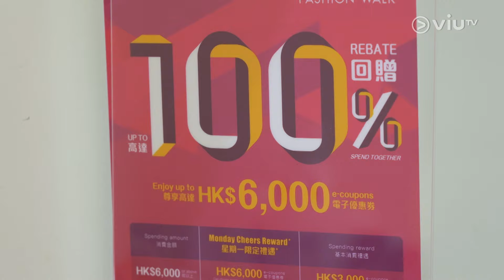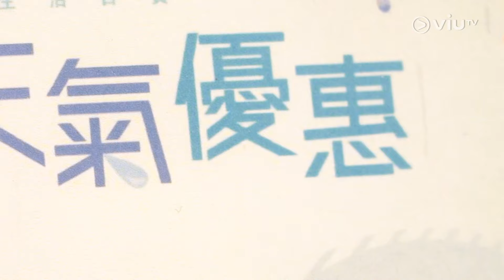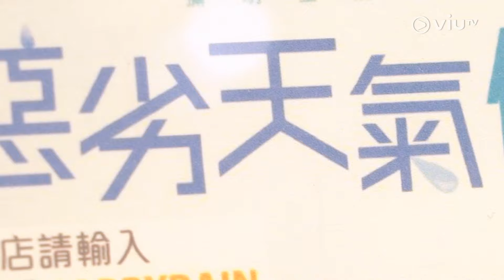袁彌明妙計與業主打好關係 生活百貨銅鑼灣店獲免租期 天氣差即推優惠谷客 數據預測客戶行為【智富通 - 有几可成】@ViuTV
【有几可成】袁彌明妙計與業主打好關係 生活百貨銅鑼灣店獲免租期 天氣差即推優惠谷客 數據預測客戶行為

俗語有話：「男主外，女主內。」隨着社會觀念改變，現今女性都成功創業，成為獨當一面的KOL。今集《有几可成》邀請到袁彌明 Erica，已進軍老闆行業的Erica，會如何面對生意上發生的各種突發狀況？而係疫情當下，又如何加強網店營運？聽聽Erica分享她的營商之道。
主持：羅佩怡 Apple Lo
嘉賓主持：黃德几 Dickie Wong
嘉賓：彌明生活百貨主席 - 袁彌明 Erica Yuen
播放頻道：ViuTV 99台
逢星期一至五：早上11時至中午12時